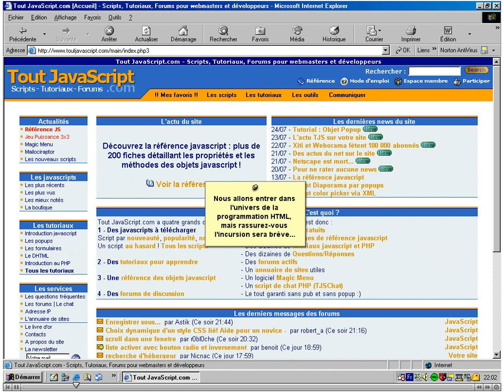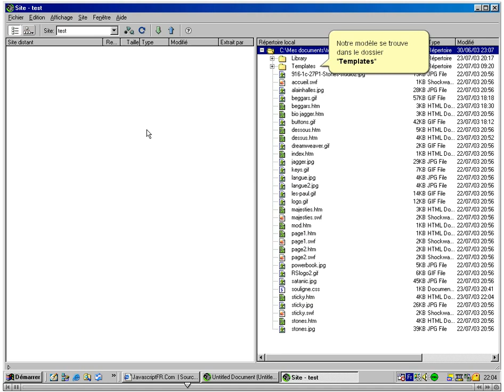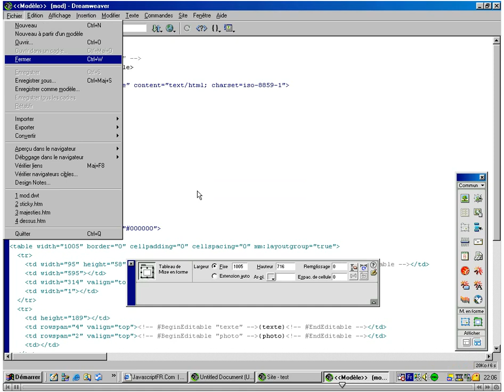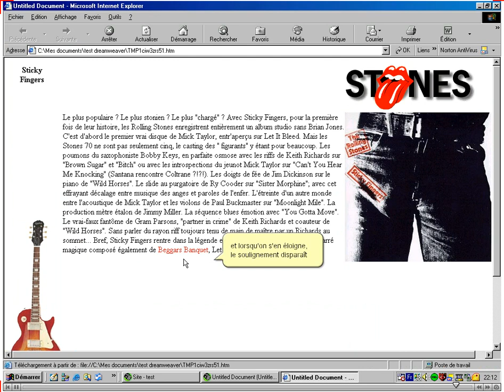Tutoriel Adobe Dreamweaver-17 Comment créer un lien qui se souligne quand on le survole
Tutoriel Dreamweaver- Comment créer un objet survolé_